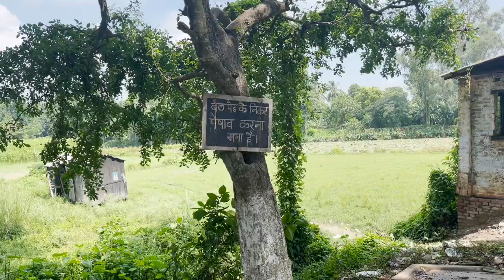Ritu के पहले तीज व्रत की जोर-शोर से है तैयारी 🎄हमने क्या-क्या खरीदा रितु के लिए